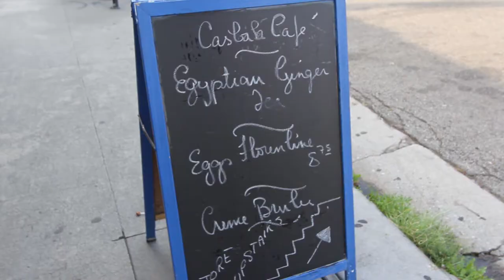Casbah cafe in Silver Lake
If you wanna visit this place this is the address

Song was
Matt Nathanson - Faster